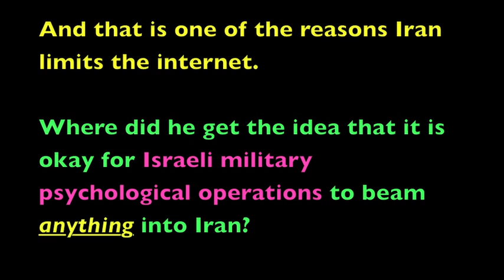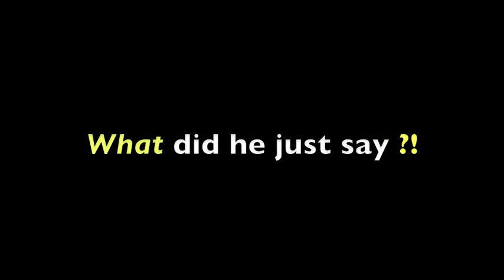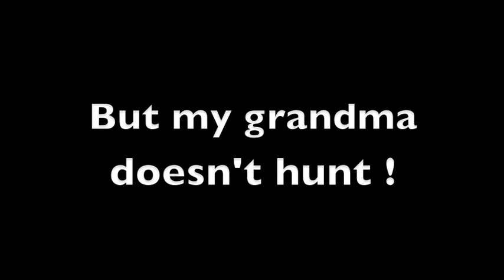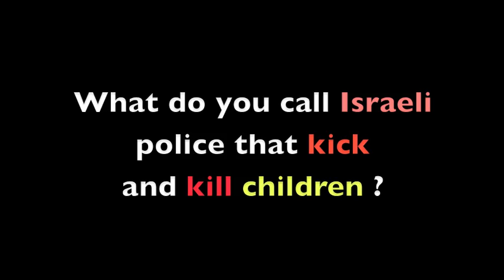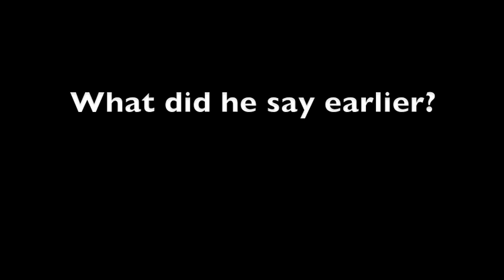Delirium: Israeli Lobby Spreads Iranophobia & Starts False Wars - IranianFacebook.com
Delirium The Movie: How the Israeli Lobby Spreads Iranophobia, Starts False Wars, & Creates "Pro Democracy" Movements